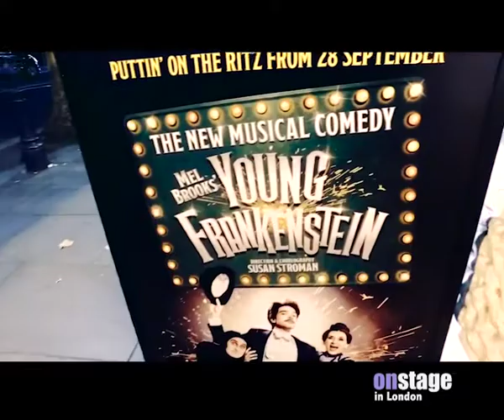Young Frankenstein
The brains behind The Producers, Blazing Saddles and Spaceballs, legendary filmmaker and funny man Mel Brooks brings his monster musical comedy Young Frankenstein to life on stage in an all-singing, all-dancing collaboration with Tony-award winning director and choreographer Susan Stroman.

Hadley Fraser, Lesley Joseph, Ross Noble and Summer Strallen star in this classic musical comedy, guaranteed to tickle your funny bone!